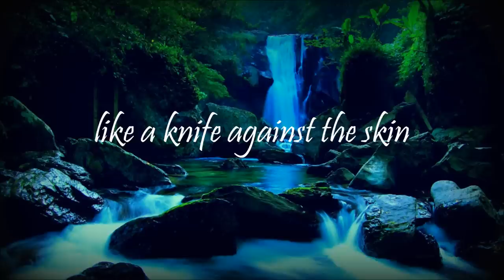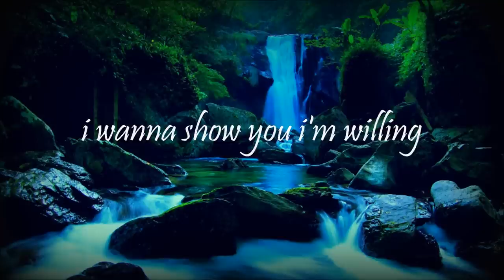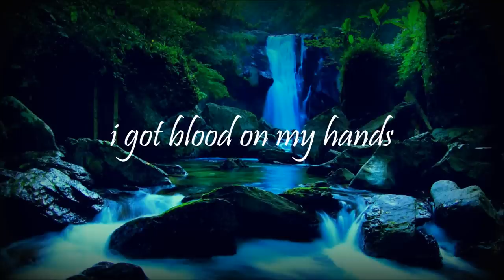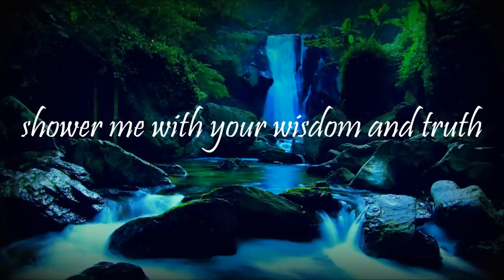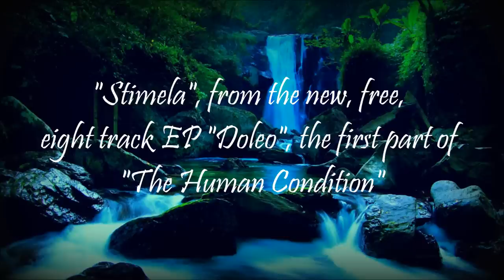Wynter Gordon - Stimela [lyrics video]